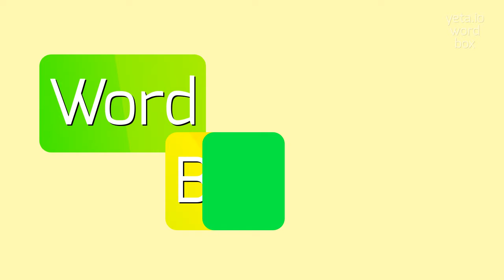How to say "subdendroid"! (High Quality Voices)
Watch in this video how to say and pronounce "subdendroid"!